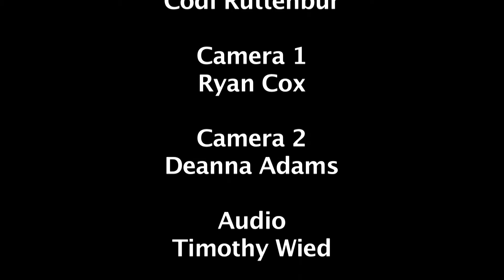The Murder Shop - Student Film Project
Here's a funny short narrative by Codi Ruttenbur

Do you know of those people you just want to get rid of? well come on into "The Murder Shop" and we have what you need!

Script & Narration:
Codi Ruttenbur

Actors:

Pushing and Shoving Men-
Adam Rossow & Robert

Show Owner:
Nephi Nelson

Black Ninja:
Nobody knows... no joke we dont know! (he wasn't even in the script)

Dead Body:
Tim Weid

Harmless looking Assasin:
 Gabriel Chavez

Excited "soon to be dead" Friend:
Deanna Adams